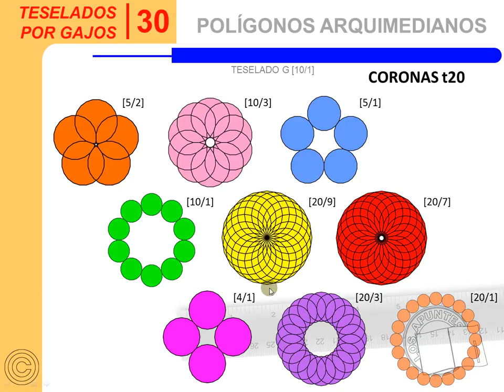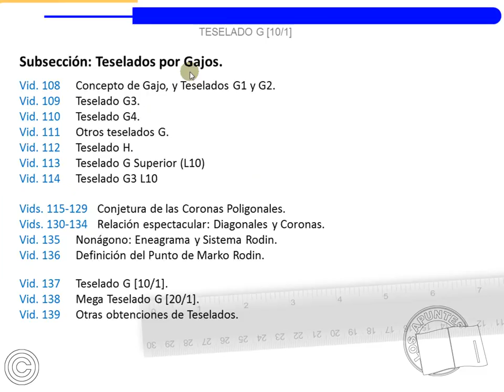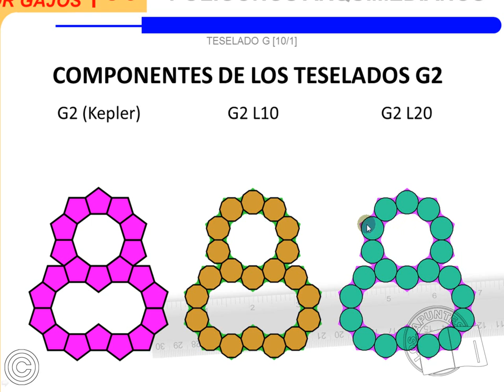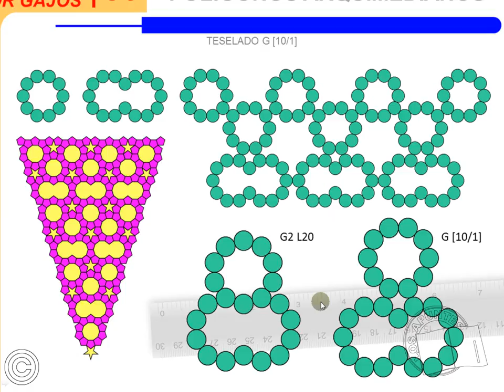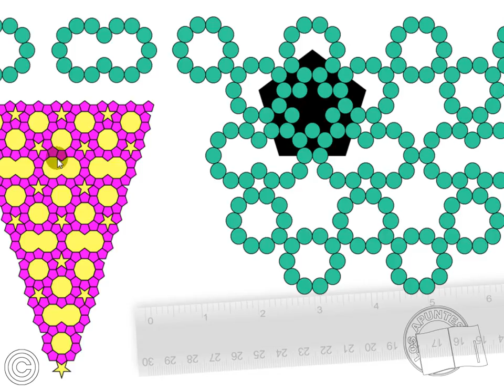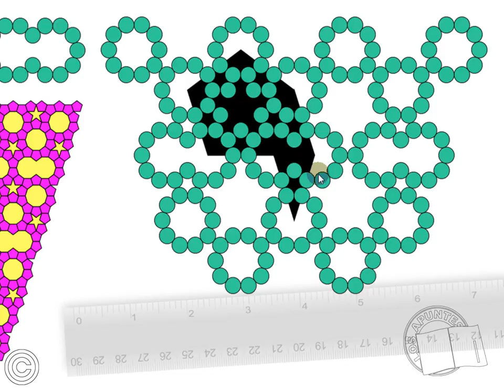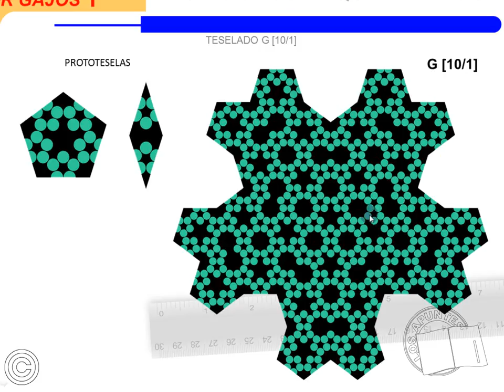Teselado G [10-1] - Amg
Este es un teselado superior al de Kepler, y por supuesto que al mismo estilo áureo.